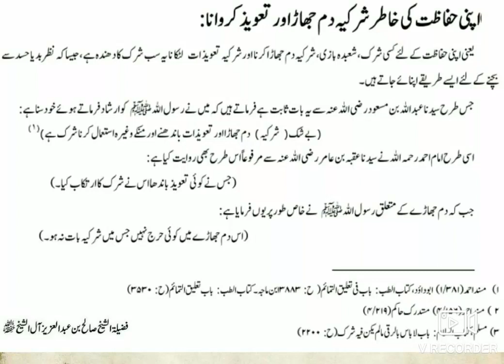Apni Hifazat Ki Khatir Shirkiya Dum Jhaad Aur Taweez Karwana Shirk Hai